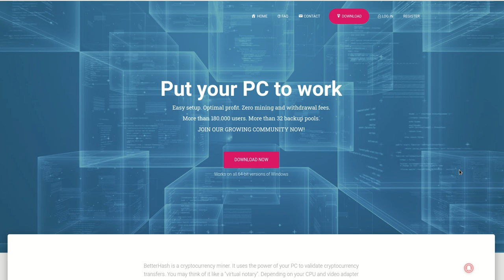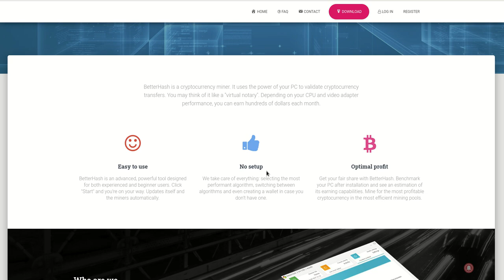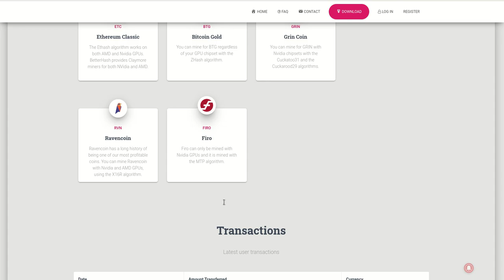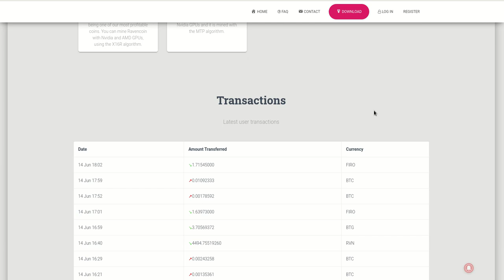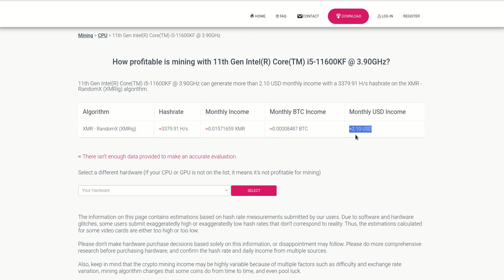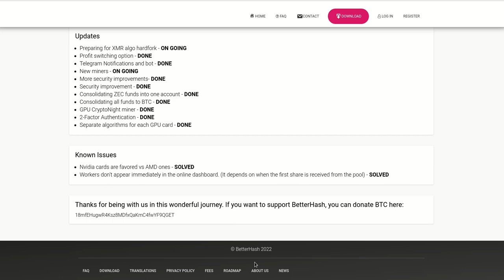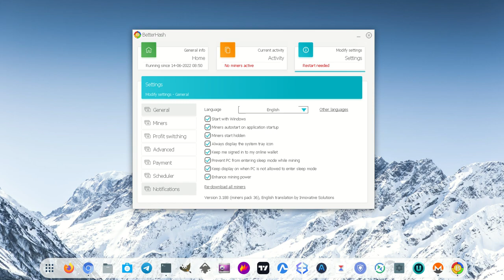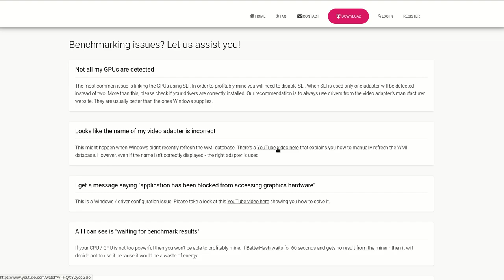MINERIA DE CRYPTO CON TU PC EN CASA!!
Hola a tod@s, Bienvenidos a su canal 𝘾𝙧𝙮𝙥𝙩𝙤𝙣𝙤𝙢𝙮, en este video les comparto como pueden minar crypto con el PC o Portatil que tienen en casa, manteniendo todo el control, si depositar o transferirle fondos a nadie, de esta manera todo el tiempo estamos en control del proceso de minado, solo deben registrarse en este enlace y descargar la app e instalarla y ya estan listos para empezar a minar.

✦  !𝗤𝘂𝗶𝗲𝗿𝗲𝘀 𝗶𝗻𝘃𝗶𝘁𝗮𝗿𝗺𝗲 𝗮 𝘂𝗻 𝗰𝗮𝗳𝗲!
🔑 ₿𝗜𝗧𝗖𝗢𝗜𝗡: 17B58WsPdg2k9nwTWN1gcTy9tquwej7Gve
🔑 𝗘𝗧𝗛𝗘𝗥𝗘𝗨𝗠
𝗘𝗥𝗖𝟮𝟬: 0x17d1dcc02ae89167de3bebd2821af1989f06a9f1